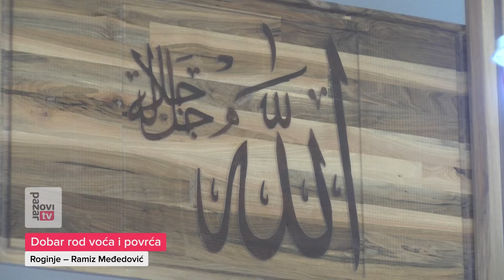Dobar rod voća i povrća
Roginje – Ramiz Međedović